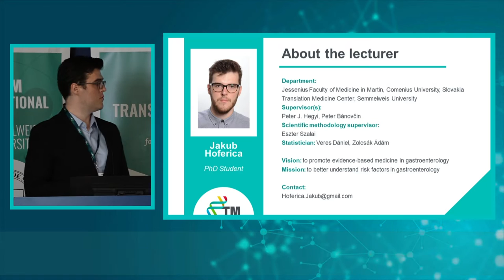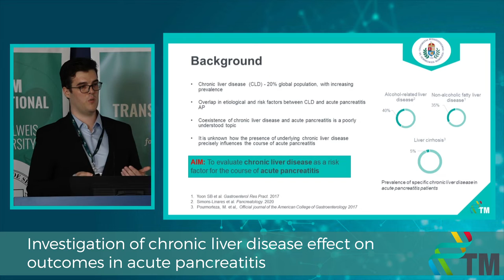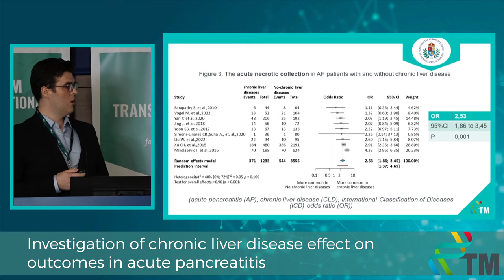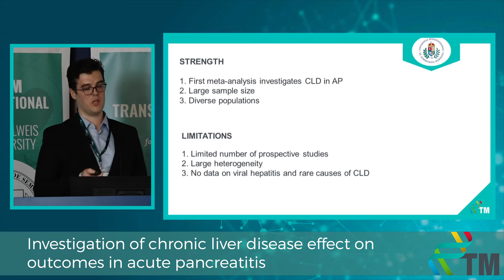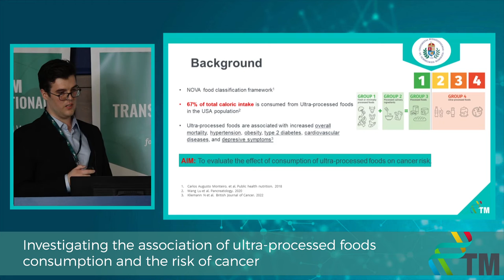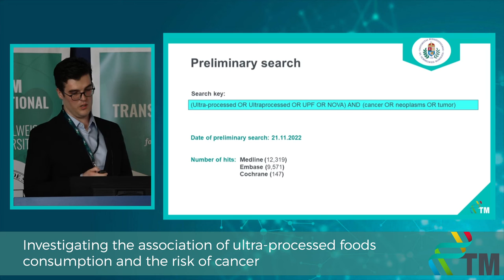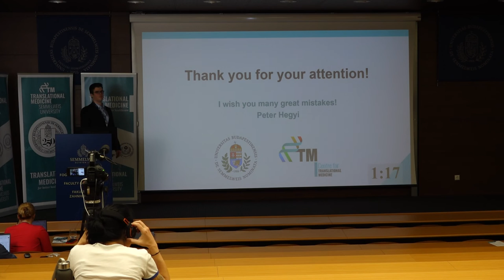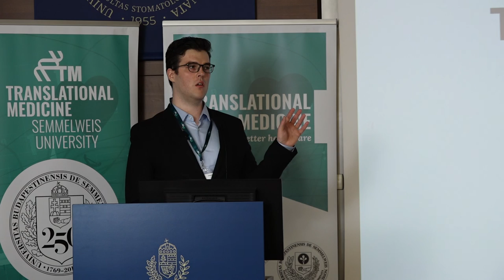Progress Report III - Jakub Hoferica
Investigation of chronic liver diseases as a prognostic factor for severity of acute pancreatitis.
9-month Progress Report of the PhD students of the Centre for Translational Medicine, Semmelweis University.
I am a 2020 graduate of Jesse Medical Faculty in Martin, Slovakia. I started my residency at the university hospital in Martin at the internal and gastroenterological department in the same year. My focus is gastroenterology, specifically liver and pancreas diseases. In 2022, I started my PhD program at the Translation Medical Center, Semmelweis University. My main research aim is to explore the relationship between chronic liver diseases and acute pancreatitis.